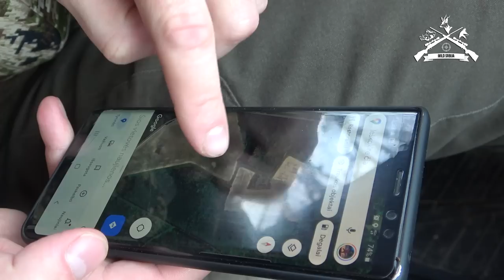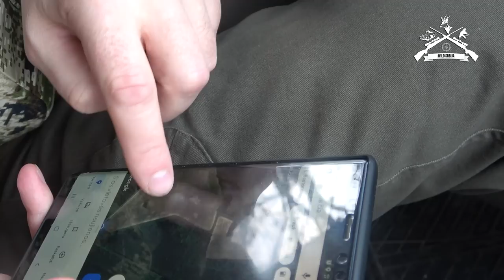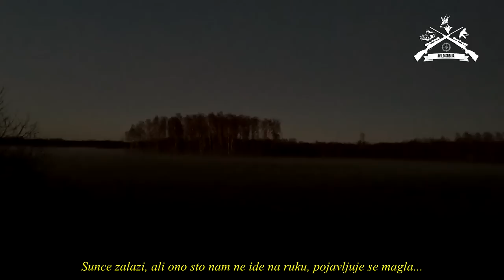Lovačka avantura u Litvaniji/Hunting adventure from Lithuania | E184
U ovonedeljnoj epizodi prenosimo vam prve utiske iz lova u Litvaniji. Proveli smo jedan produzeni vikend sa nasim kolegama kako bi iskusili litvanske specijalitete, kulturu lova i lovni teren. Nazalost sreca je izostala za neke ozbiljnije trofeje ali svakako prebogati tereni i prelepo iskustvo. Uzivajte.
Do sledece emisije, Dobar pogled.

Kako do WILD Srbija LOYALTI KARTICE: (AKCIJSKA CENA)

Hvala vam na vašoj nesebičnoj podršci. Do sledeće nedelje.

Dobar pogled!